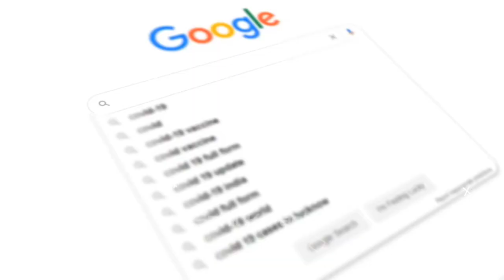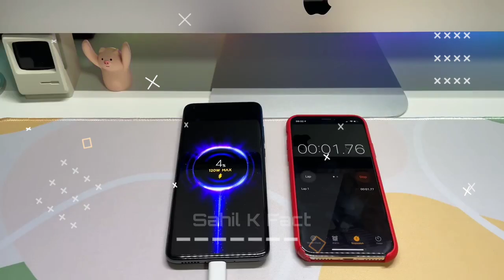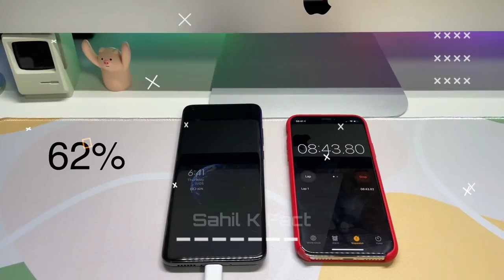आख़िर तीनो खान फिल्मो मे एक साथ काम क्यो नही करते ? | @sahilkfact78 | Sahil k facts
आख़िर तीनो खान फिल्मो मे एक साथ काम क्यो नही करते ? | ‎@sahilkfact78  | Sahil k fact

Notis
Deer copyright anower if I have use any of your video or photo my mistress then please do not give copyright strike to me but contact me on my Instagram  or mail me
Instagram Id
Sahiljaved49

1 Top 5 Amazing Fact
2 Top 5 interesting Fact
3 Top 5 Motivation Fact